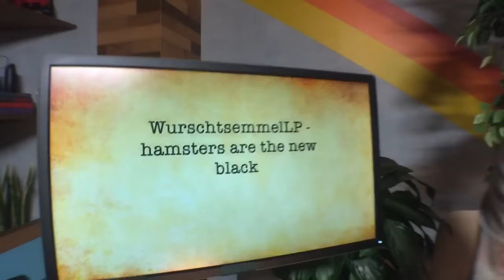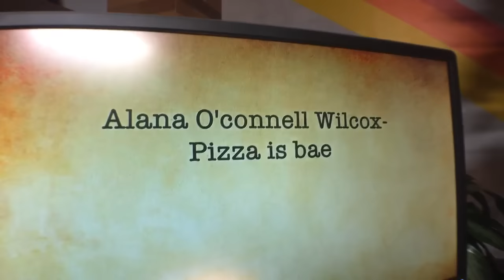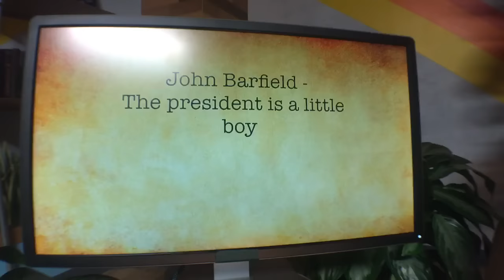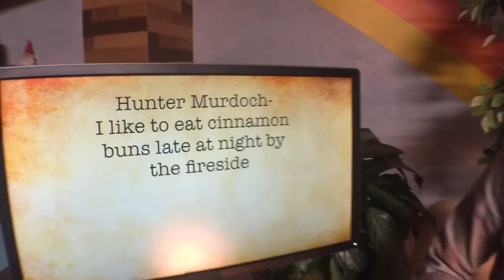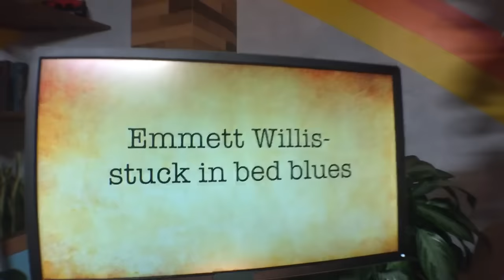This Cowboy Makes Your Comments Into Country Songs LIVE!